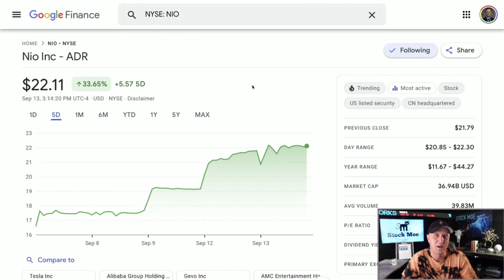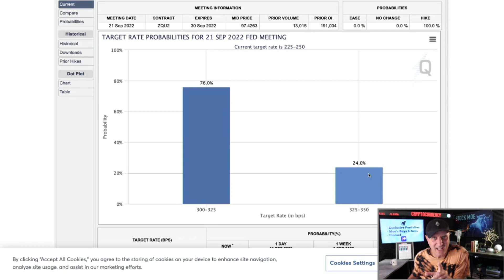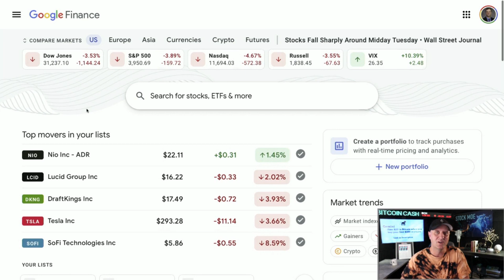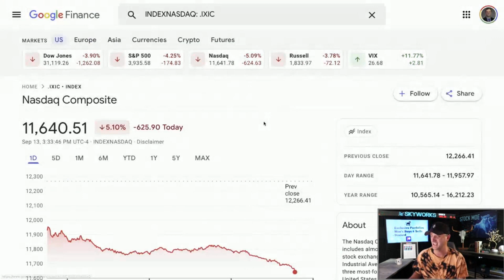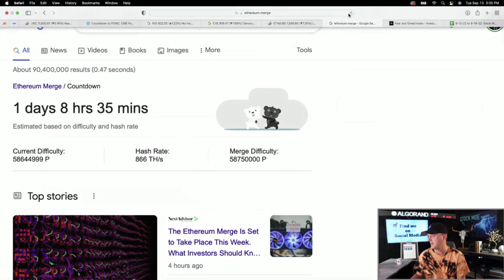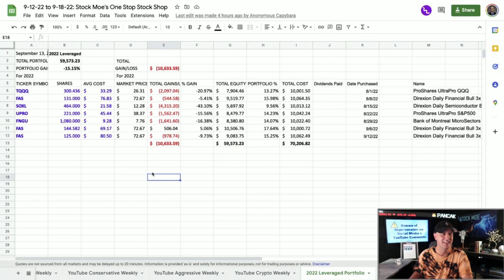IS THE STOCK MARKET SETTING ITSELF UP FOR A HUGE RELIEF RALLY? STOCK MOE REVIEW!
💰 MooMoo [LIMITED TIME] Deposit - Up TO 13 Free Stocks up to $32,500

✅ Add Me:
1. ♊️| Get 10 Free stocks with moomoo worth up to $15,000 altogether

3. 🚀Up to 12 FREE STOCKS: Webull

5. ♊️| Up to $25 on Crypto.com

6. 🚀M1 Finance (Easy Free $$$ Bonus)

7. ⚠️The STOCK MOE BUCKET HAT for sale…

IS THE STOCK MARKET SETTING ITSELF UP FOR A HUGE RELIEF RALLY?   STOCK MOE REVIEW! We take a look at the day.  I go over the Ethereum merge clock with Google and the NIO stock price prediction that has been getting more attention.  We are starting to see some gains finally for the NIO stock price, but will they continue.  When will ethereum merge? Is this the beginning of the next stock market crash?

I wanted to go over the truth about recessions and bear markets.  This is a good one.

We touch on the Apple stock price prediction and the the Amazon stock price prediction.  I also go over the Nvidia stock price prediction with the NIO stock price prediction.

The fed meeting date is near and we will be able to see where the stock markets go with the new fed rate.

The Telsa stock price prediction is also one to watch as we move forward. We take a look at the Tesla stock price and the Tesla potential moving forward.